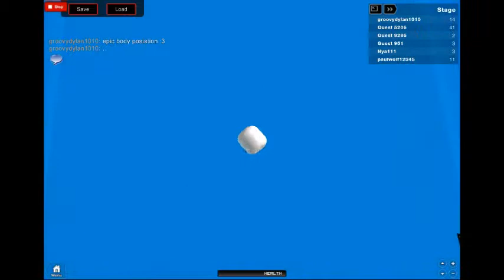(Roblox) Super fun obby / part 2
The cutscnene is at the beging and is suppose to show you the whole obby. Favorite for updates
Path Givers are only available in this vip door ______________________________________ Admin, is no longer commands but is a room full of cool things. ______________________________________ Skip To stage 300 ______________________________________ Vip ______________________________________ Skip to stage 100 _____________________________-_______ Skip to stage 200